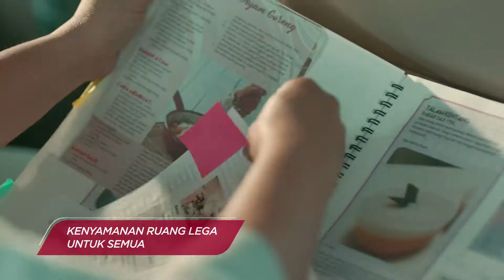Wuling Confero-S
Version  : As Comport As Home
Client     : Wuling Motor
Agency  : N3O Indonesia
Director : Isaac Wee